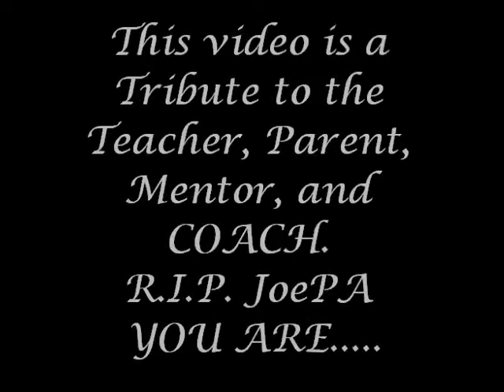JoePa Tribute - We Are..... PENN STATE!!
A Tribute to JoePa The legendary Penn State Coach. All pictures and music is owned by others. I own none of these and they get credit for them. I just made this using there pictures and music. Thank you to Nickelback for a great song .